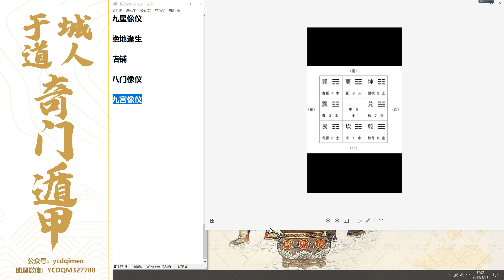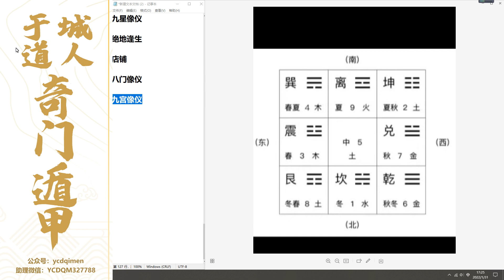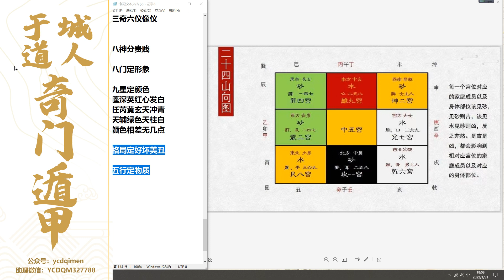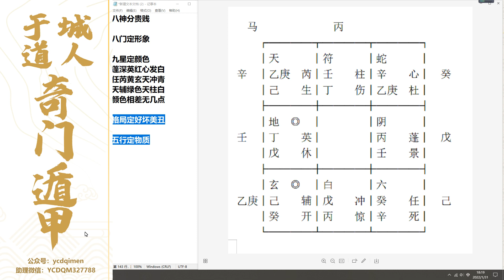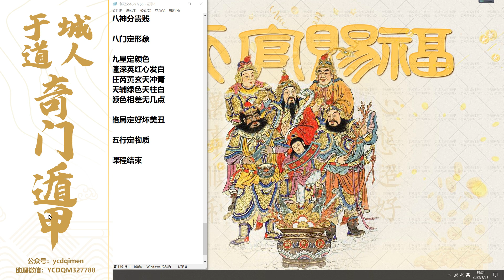Playlist 18 5